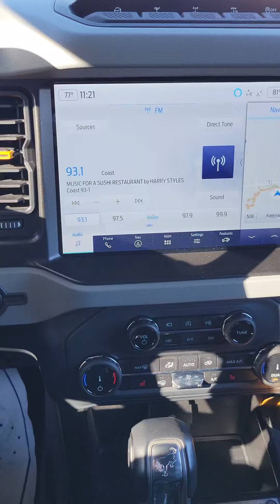2022 Ford Bronco Badlands